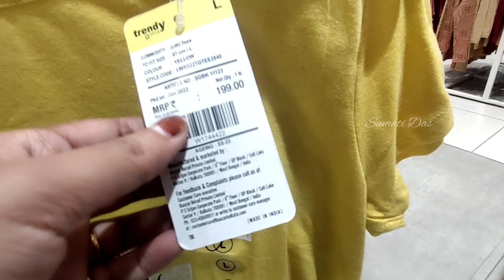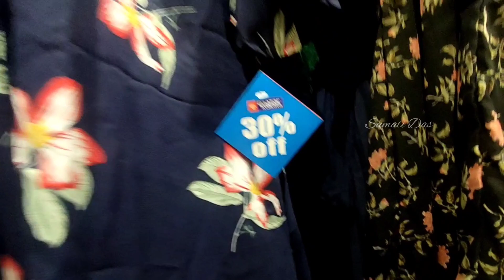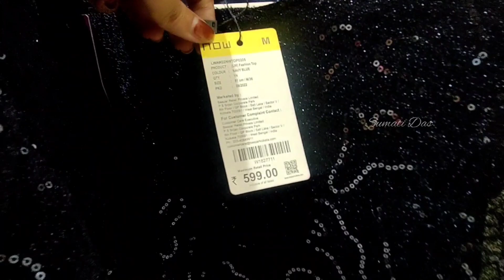Hatibagan Baazar Kolkata 70% SALE Winter collection 🥶🛍️ 2023 price 99/- ( starting)